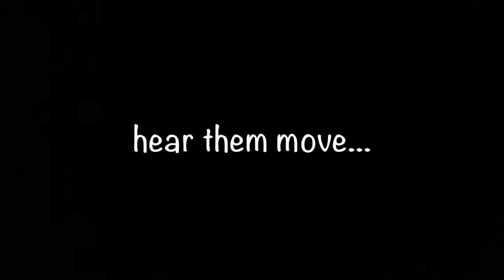Halloween click, trick or treat kids game 🎃 Family season challenge ¦ VidByKid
Halo'ween haunted tricks or ḢẚṕṖẙ ἩᾰỻỚὣἐἐᶯ treats season click challenge ‒ for terrorfying aaghs and screams ‒ a favourite game for children and family this October.

► Challenge to see if you get a spooky TRICK 🎃 or 🍥 sweet candy TREAT?

Share your children's Halloween YouTube videos to the VidByKid playlist or channel.

☻ The season (October, year 2018) that welcomes your trick or treat, family games, spooky challenges and haunted pranks tonight.

So kids, put on your favourite creepy outfits and costumes to dress like a monster, witch, ghost, dracula, zombie or other scary character with face painting, fake blood, cuts, wounds and masks to bring terrifying screams of horror this night time!

Pumpkins play hide and seek, so you collect sweets and candy as they wish spells on your neighborhood.

Caution and beware! As you knock at the cursed houses, someone is acting ready with rage to bring panic when shrieking aagh to give you goosebumps.

Enjoy the madness or magic that awaits your halo'ween celebration.

Vid by Kid. The channel that shares Videos taken by Kids.

ʿVΒΚ‒HalloweenClickTrickTreatʾ